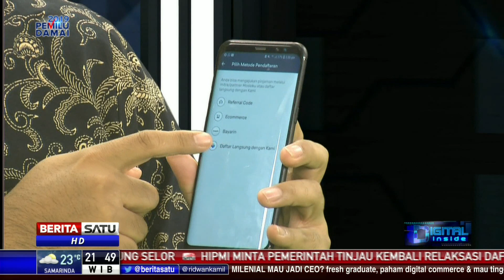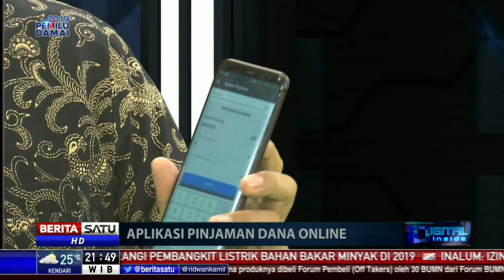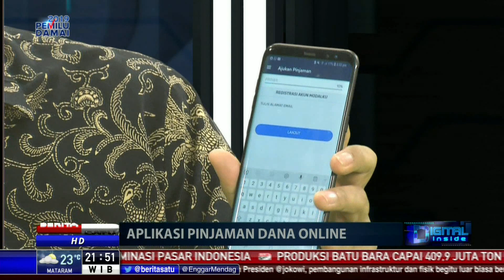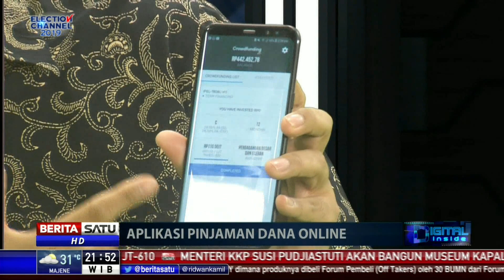Digital Inside: Aplikasi Pinjaman Dana Online #3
Otoritas Jasa Keuangan (OJK) mencatat terdapat 73 perusahaan financial technology (fintech) berbasis peer to peer landing. Masih banyak perusahaan fintech yang antre mengantongi izin. Oleh karena itu, OJK tengah meracik peraturan tentang aplikasi dana pinjaman.

Facebook.com/BeritaSatuTV
Youtube.com/BeritaSatu